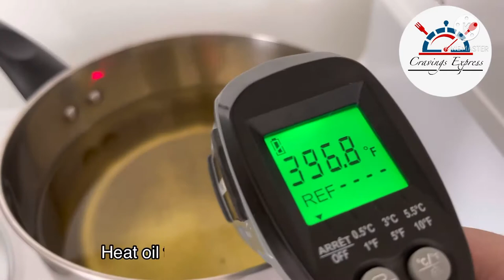Pinakbet Recipe / Pinakbet with Lechon Kawali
Try this on your weekly menu!

PINAKBET WITH LECHON KAWALI

Recipe as follows:

1 lb Pork belly
1 Onion
4 cloves Garlic
1 Large Tomato
2 tbsp Shrimp pate or Alamang
2 laddles Pork stock or water
60 g Squash
60 g Bitter melon
40 g Okra
80 g String Beans
40 g Eggplant
1 tsp Atsuete oil (optional)

Enjoy cooking and happy eating everyone!